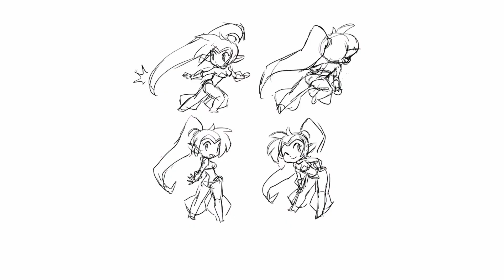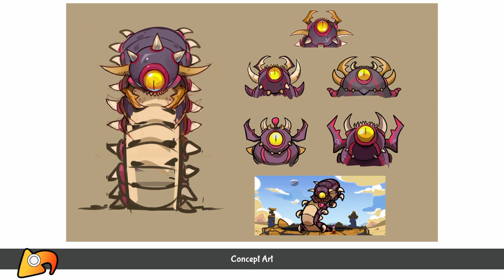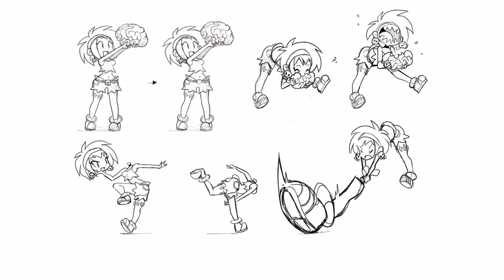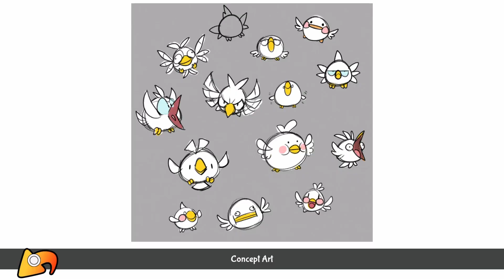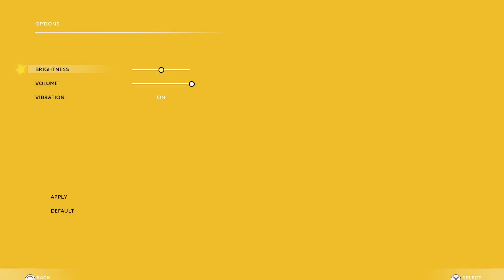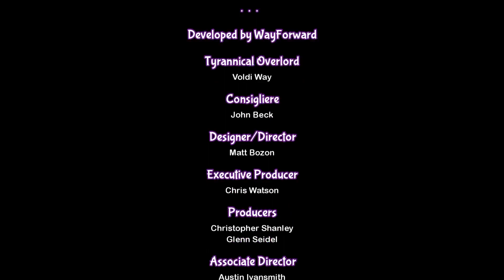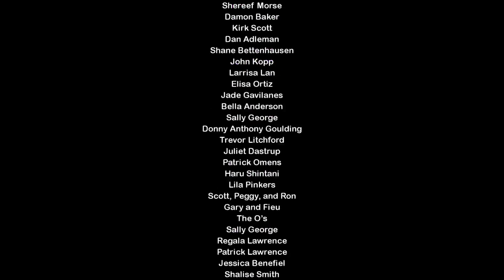Shantae Half Genie Hero Ultimate Edition Gameplay 08 Final Boss and True Ending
Heres some gameplay of my brother playing this really fun game.